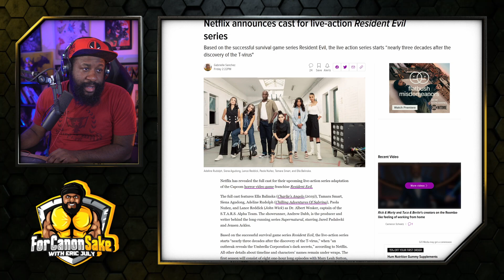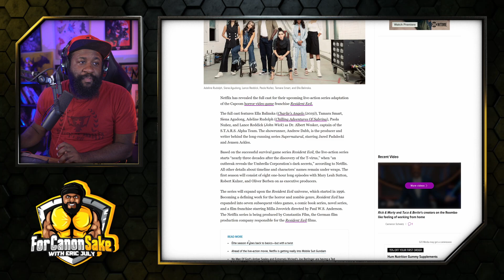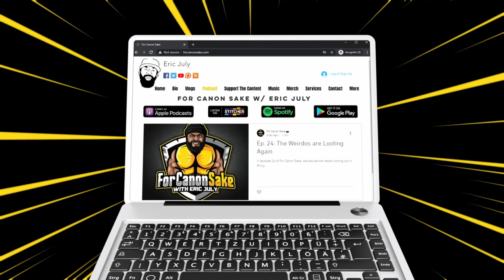This is Dead on Arrival